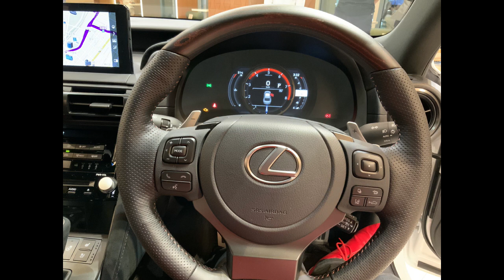【国産車試乗】最新型LEXUS IS500が日比谷にお披露目される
『最新型IS500が日比谷にお披露目された!!』

まず、僕は発達障害(ASD気味)があって、正直に言うと頭の中で上手い具合にイメージしてそれから上手く言葉に置き換えてそれを口にするという事が非常に苦手であるが、何とか思った事を口しようと努めている。

今回はLexus IS500がついにこの目で拝めた模様をお送りしよう。

エンジンは……、
型式2UR-GSE
4,968cc
V型８気筒DOHC
馬力は481馬力
トルクは535Nm